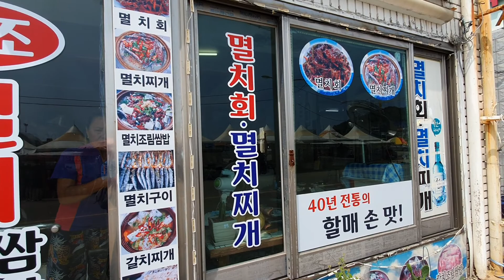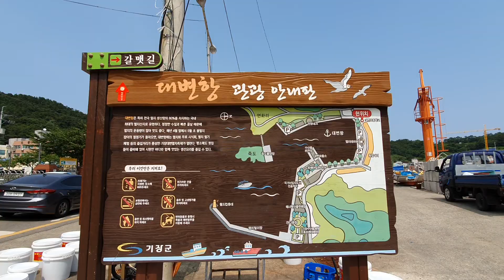사라지는 기장 대변항 노점상들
기장 대변항에서  장사를 하던 노점상들이  연화리쪽으로 옮겨간답니다

그곳에   4차선 도로가 생긴다네요